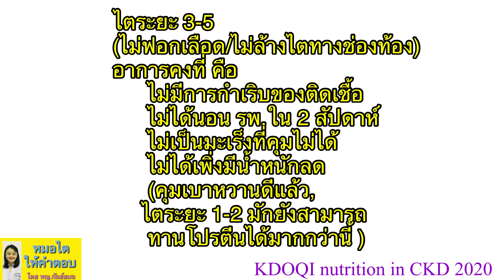ทานโปรตีนน้อย ไตเสื่อมช้าลง หมอไตให้คำตอบ ep256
1.ทานโปรตีนมาก ข้อมูลชัดเจนว่า ไตแย่ลง
2.ทานโปรตีนลดลง ความหมายคือ ไม่เกิน 0.6-0.8 กรัม/กิโลกรัม/วัน
3.ช่วยลดโปรตีนรั่วในปัสสาวะ ลดการสะสมของเสีย BUN
4.ทานโปรตีนลดลง ประโยชน์คือ ช่วยลดโอกาสไตวาย เสียชีวิต และช่วยปรับปรุงคุณภาพชีวิต

แบ่ง 2 กลุ่ม
กลุ่ม 1 ไม่เป็นเบาหวาน เป็นไตระยะ 3-5 (ยังไม่ฟอกไต/ไม่ล้างไตทางช่องท้อง)
1. โปรตีน 0.55-0.6 กรัม/กิโลกรัม/วัน
2.โปรตีน 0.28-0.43 กรัม/กิโลกรัม/วัน และกรดอะมิโนเสริม
กลุ่ม 2 เป็นเบาหวาน เป็นไตระยะ 3-5 (ยังไม่ฟอกไต/ไม่ล้างช่องท้อง)
1.โปรตีน 0.6-0.8 กรัม/กิโลกรัม/วัน

2.สมัครเป็นสมาชิกช่อง เพื่อท่านจะได้รับป้ายสมาชิกเวลาคอมเม้นท์ข้อความ จะมีโอกาสที่คุณหมอจะเห็นข้อความมากกว่าคนอื่น เพียง 50 บาทต่อเดือน (แนะนำสมัครทางคอมพิวเตอร์ค่ะ)
3.สามารถปรึกษา พญ.กัลย์ยมล ธรรมนิรมล (อายุรแพทย์โรคไต ปัจจุบันทำงานที่ รพ.กรุงเทพอุดรค่ะ ) และนักกำหนดอาหาร ได้เป็นรายบุคคลออนไลน์ สอบถามเพิ่มเติม ทางลิงค์นี้นะคะ
4.สามารถฝากคำถามที่ไลน์ โดยพิ่มพ์ @doctorning เพื่อหมอและทีม จะตอบใน live วันอาทิตย์ ประมาณบ่าย สอง ใน facebook และ youtube นะคะ (ไม่มีค่าใช้จ่ายค่ะ)
5.สามารถติดตามความรู้ได้อีกหนึ่งช่องทางทาง Facebook ค่ะ